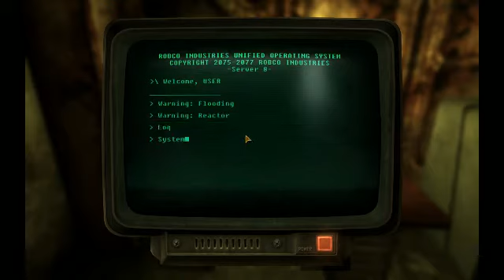Fallout: New Vegas (lvl17) - 8 / 8